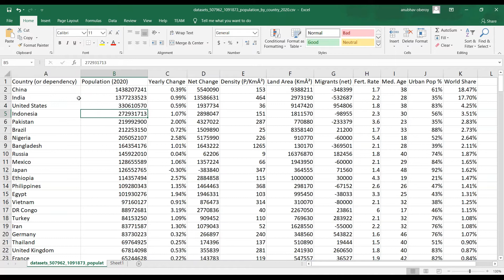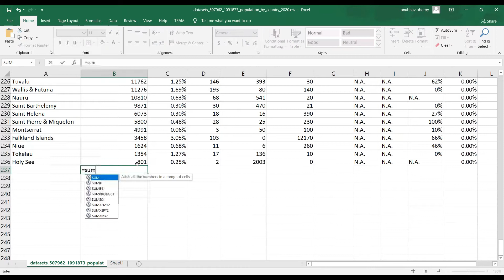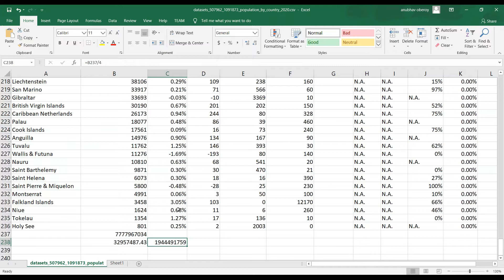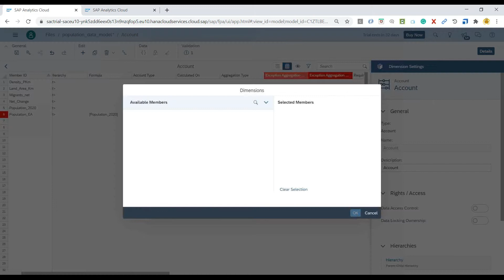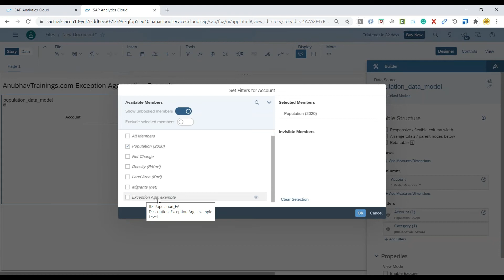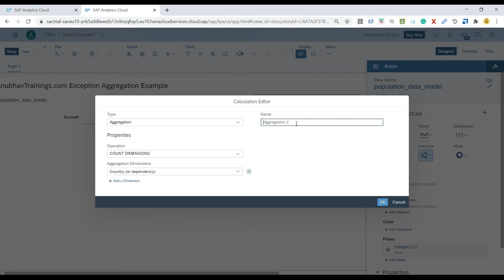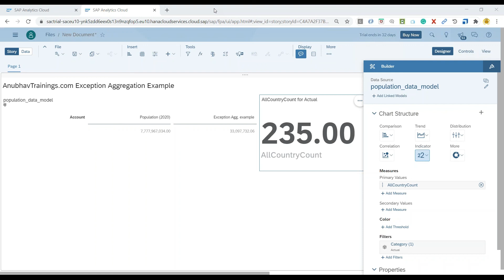SAP Analytics Cloud Exception Aggregation | Creating Aggregation Calculation in SAP Analytics Cloud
Applying Aggregation to Models in SAP Analytics Cloud begins in the Modeler. The Modeler enables you to prepare your data in various ways prior to analysis. This helps you save time if you have specific aggregation requirements that you want to apply to multiple stories based on one model rather than creating your calculations at the story level. Applying aggregation rules at the story level becomes less efficient if you have more than one story.

There are two types of aggregation in SAP Analytics Cloud:-

Standard Aggregation
Exception Aggregation

sap cloud analytics faq
sap cloud for analytics